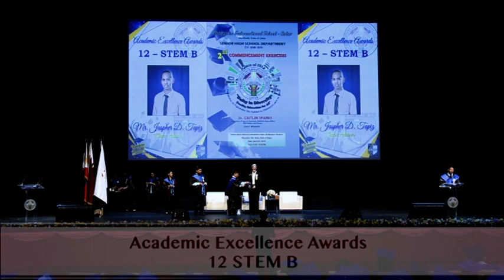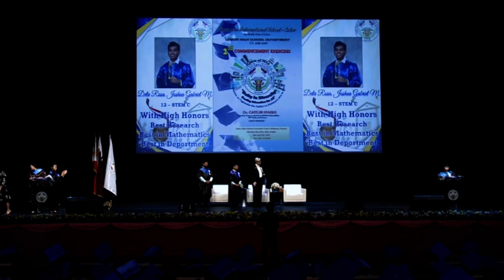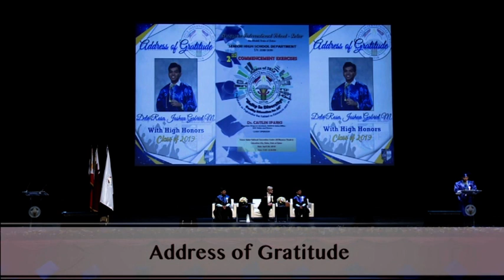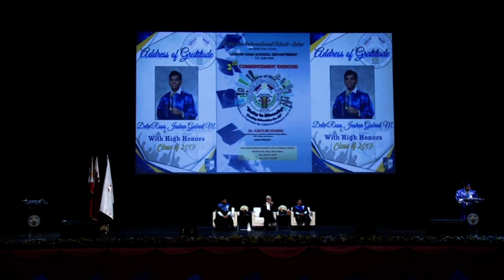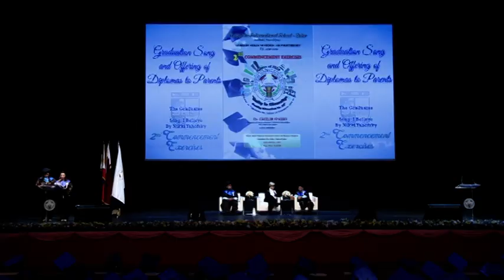PISQ STEM A 2018-2019 COMMENCEMENT EXERCISES 3 CHRETIEN CARINO